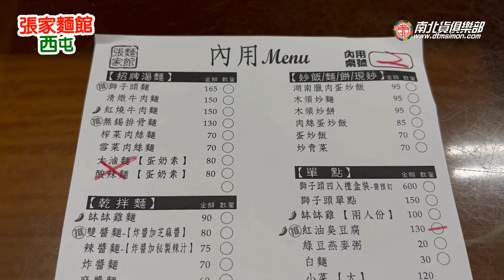正宗上海紅油清蒸臭豆腐在這邊啦!!!! 電冰箱吃給你看 電冰箱美食分享頻道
豆腐的綿密度，辣度、香氣等等其實也挺有水準了~
自己一個人吃也很OK喔~
張家麵館
台中市西屯區精明路39號
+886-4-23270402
營業時間:11:00~14:00/17:00~20:30
相關食記: